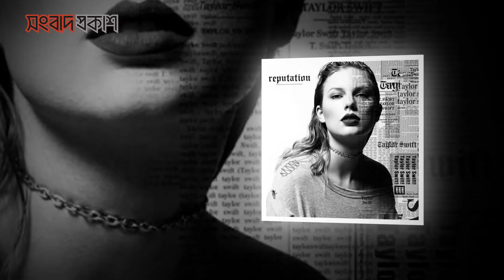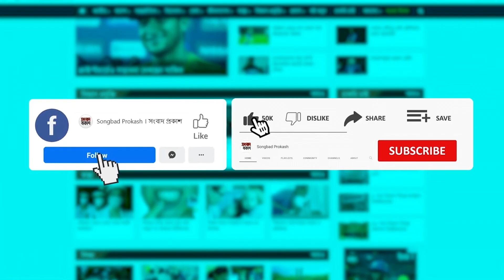গানে গেয়েই কোটিপতি টেইলর সুইফট | Taylor Swift | Songbad Prokash